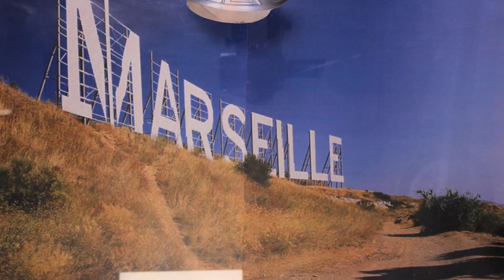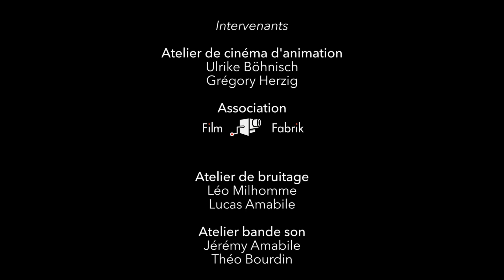Les Extraterrestres à Marseille — activités numériques extra-scolaires gratuites à La Plateforme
Les activités numériques extra-scolaires gratuites à La Plateforme connaissent un succès grandissant ! On peut s'amuser, apprendre avec les autres de et fabriquer (voir la vidée) des superbes films d'animations, bruitages et sons !
Merci à tous les jeunes participants et le partenaires !

Qui est la Plateforme  ?

Située dans le centre de Marseille entre la Porte d’Aix et la Joliette, La Plateforme est une école informatique et des métiers du numérique accessible à tous sans aucun frais de scolarité.
Basées sur l’alternance en entreprise, ses formations proposent à des élèves de tous horizons avec ou sans bac de suivre des cursus de plusieurs années pouvant les amener jusqu’à des titres professionnels équivalent bac+5.